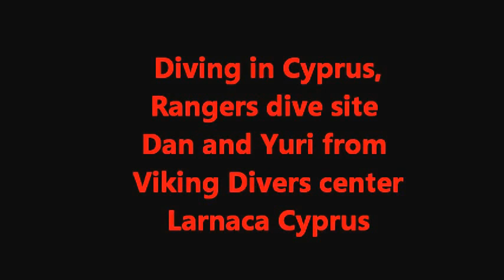Diving in Cyprus, Rangers dive site Dan and Yuri from Viking Divers center Larnaca Cyprus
ספארי צלילה בקפריסין VIKING DIVERS LARNACA CYPRUS
SCUBA DIVE IN CYPRUS, SCUBA DIVE IN LARNACA, VIKING DIVERS CENTER
in Larnaca.

קטגוריה:
אנשים ובלוגים
תגים:
SCUBA DIVE IN LARNACA

VIKING DIVERS
Ithakis 2, 6500 Larnaca-Dekelia Road
P.O.Box 42589 Larnaca, Cyprus
in Larnaca.